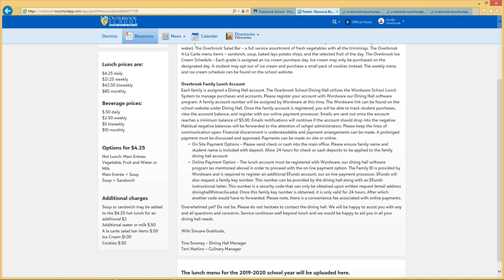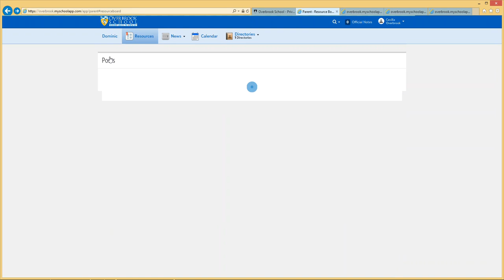Exploring the resource board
This video does not have sound.